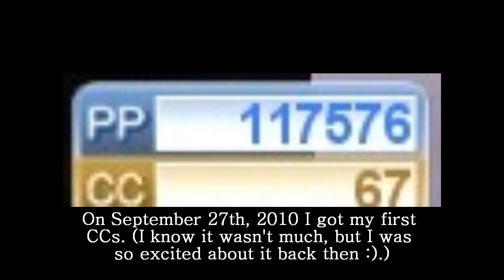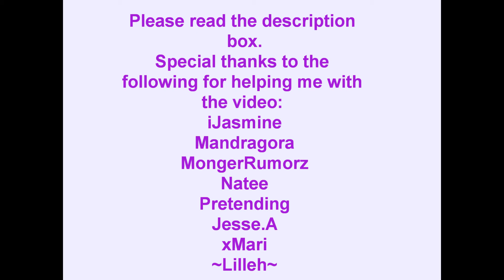Vlog #6 - Been on Onverse for two years!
I joined Onverse.com on 3/11/2010 (MARCH 11TH 2010) so today is my two year anniversary :D!

If you'd like to join Onverse, please use this And I'll get credit for it ;) LOL.